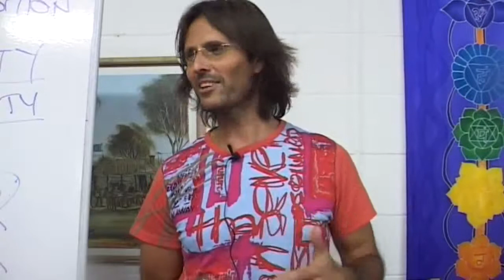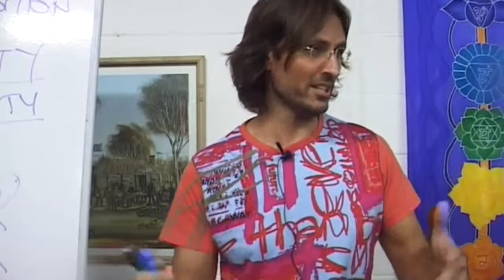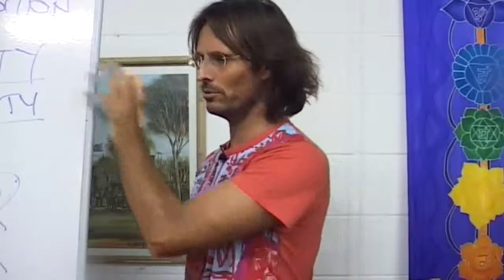Jesus on Mediums Wanting Glory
Jesus talks about the problems of mediumship and wanting glory.